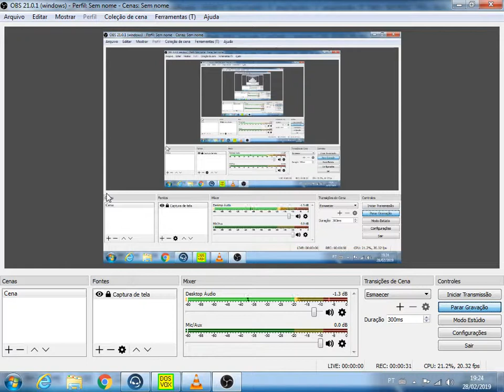Narrando um lance ao som de Travis Scott!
Meu amigo Nicolas Alves resolveu mostrar suas habilidades de narração. Enquanto isso, estava ouvindo um som do Travis Scott e resolvi gravar pra ver como é que fica!
Aí está o resultado.